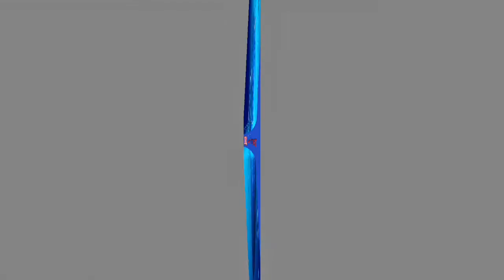කෑගල්ලේ පැණිවෙදා අත් අඩංගුවටගෙන මානසික වෛද්‍යවරයෙකුට ඉදිරිපත් කරන්නැයි නියෝගයක්